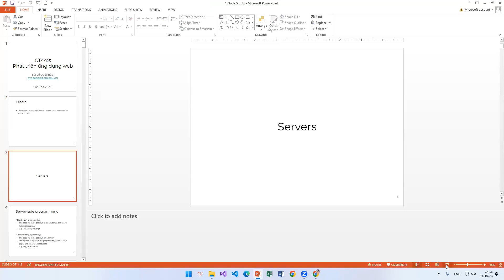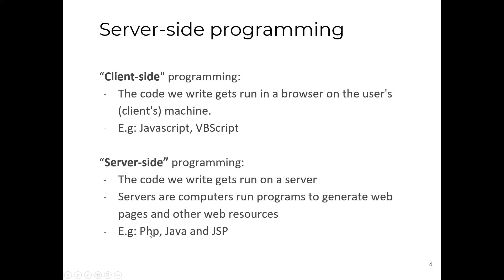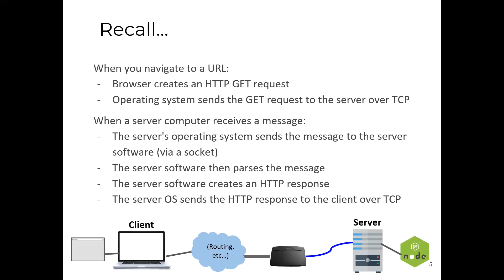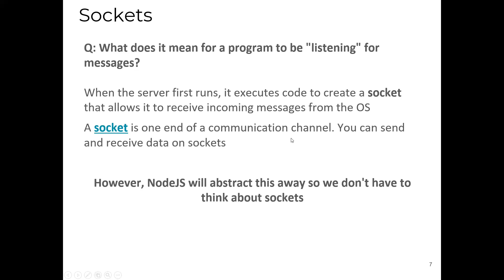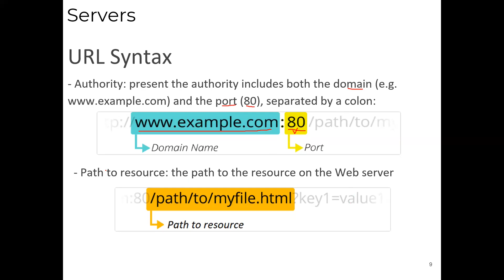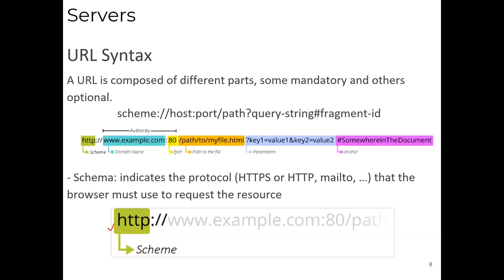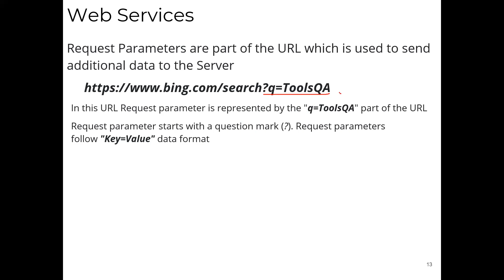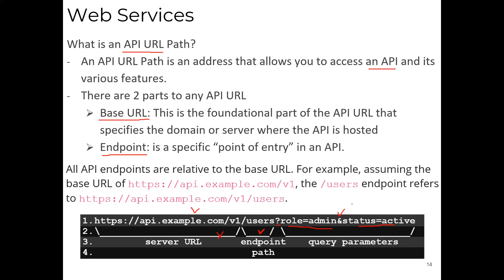Tập 3 | Server | Phát triển ứng dụng WEB